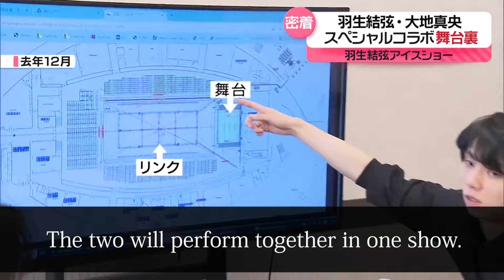Figure skater Hanyu takes on new challenge in ice show collaboration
Figure skater Hanyu Yuzuru takes on a new challenge in collaborating for his ice show. On air from news every. on May 6.